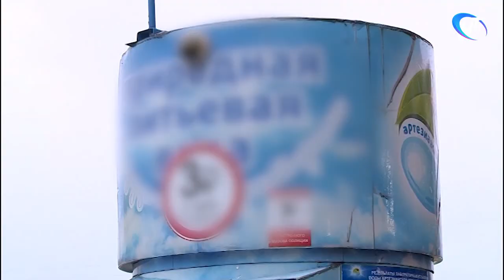Новгородка утверждает, что автомат по продаже воды загораживает пешеходов на подходе к зебре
А вот на зебре у ФОКа на Псковской электрический регулировщик пока не нужен. Но один из пешеходов уверен, пересекать там улицу тоже крайне опасно, и винит в этом автомат по продаже воды. Якобы конструкция скрывает пешеходов от водителей. Обращение возмущенная новгородка разместила на портале «Вечевой колокол».